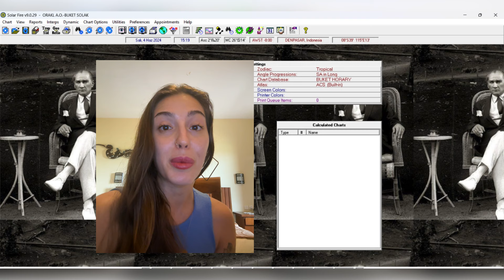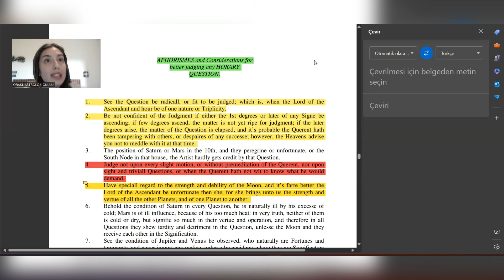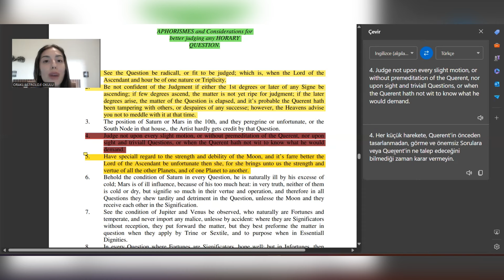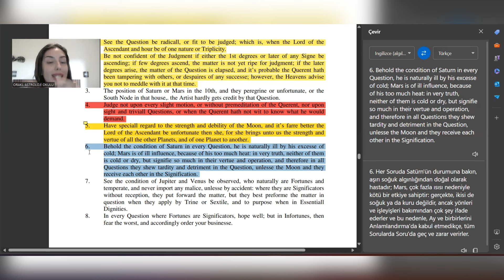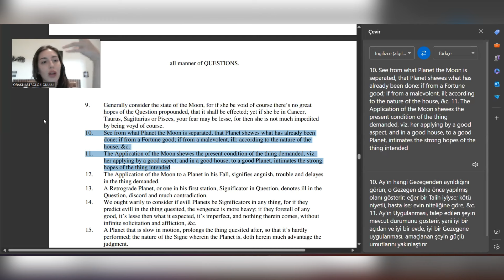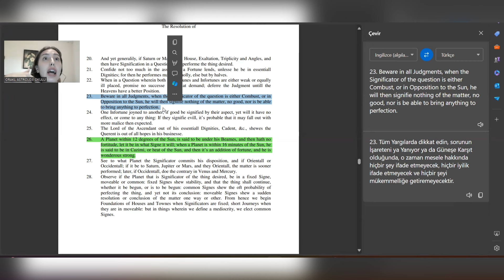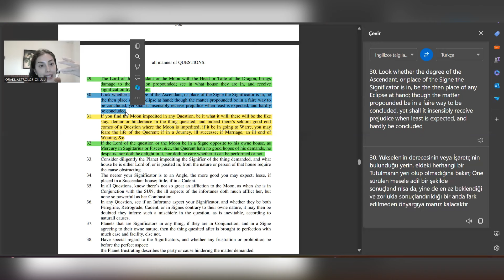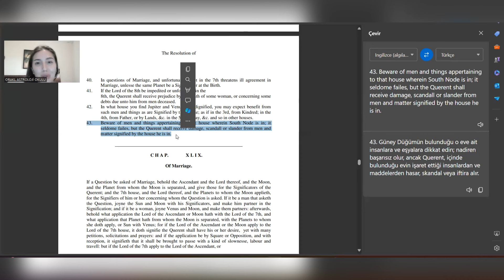William Lilly 'nin Horary Kuralları - Christian Astrology & Considerations Before Judgement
Bu bölümde William Lilly'nin önemli kitabı Christian Astrology'deki Considerations Before Judgements ( Hükme varmadan önce dikkat edilecek hususlar ) bölümü incelenmiştir. İyi seyirler.

Astroloji eğitimini profesyonel olarak Oraculos School of Astrology’de tamamlamış olan Buket Solak, Mychal Bryan'ın öğrencidir.
Klasik Batı Astrolojisi ve Horary alanlarında hem Türkçe hem de İngilizce dilinde eğitim ve danışmanlık vermekte olup dünya genelinde öğrenci yetiştirmektedir.
Marmara Üniversitesi İktisat bölümünden mezun olmuştur.
Öğrencilik döneminin bir yılını Amerika’da geçirmiştir.
Eğitim aldığı Oraculos School of Astrology’de mezun olduktan sonra yeni gelen öğrencilerin mentörlüğünü yapmıştır.
Buket Solak aynı zamanda İstanbul Üniversitesi Felsefe Bölümü öğrencisidir.
Şu an Bali'de yaşamaktadır.
Horary Astroloji Buket Solak Kanalında Horary-Soru astrolojisi hakkında ders niteliğindeki örnek harita çözümlerine ve ücretsiz workshop videolarına ulaşabilirsiniz.

Soru danışmanlığı, Temel & Orta Seviye Astroloji ve Horary Astroloji Eğitimleri hakkında bilgi almak için instagram veya whatsapp üzerinden ulaşabilirsiniz.